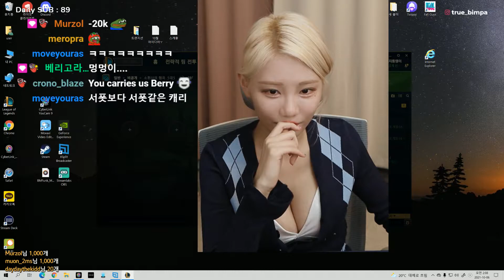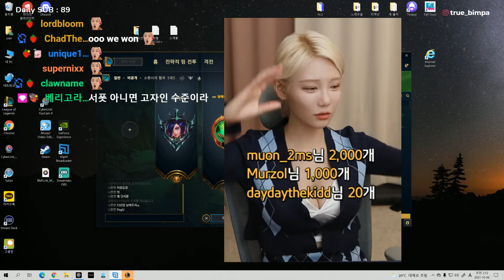빛베리 berry0314 🍓COZY STREAM 21 of 38